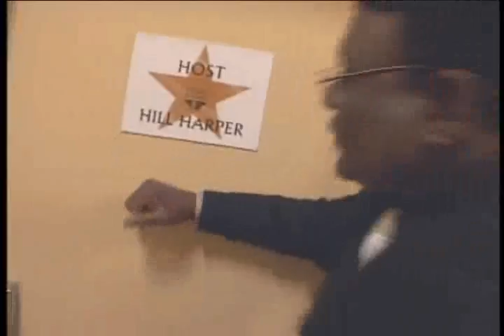Prime Minister Dr. Denzil L. Douglas Receives Trumpet Award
Prime Minister Dr. Denzil L. Douglas Receives Trumpet Award in Las Vegas.